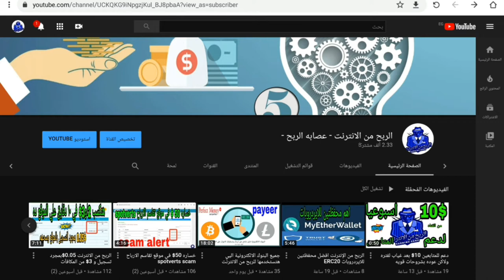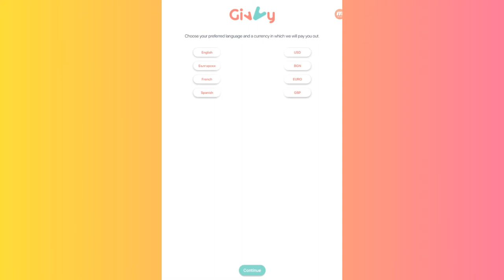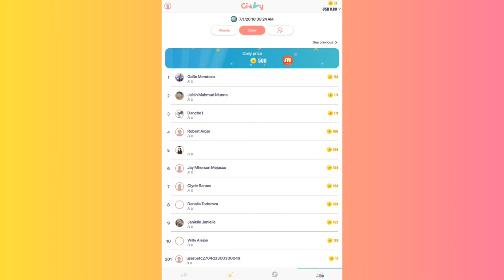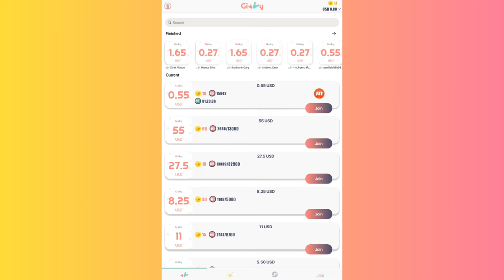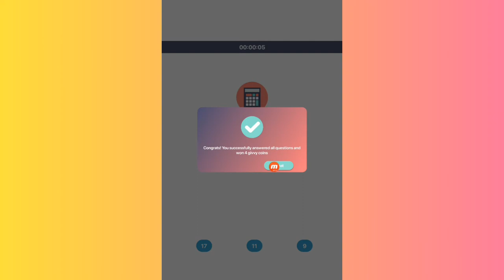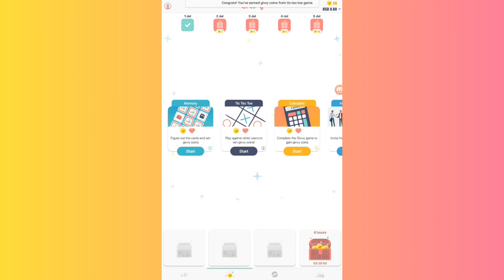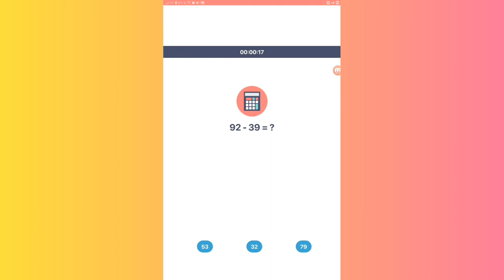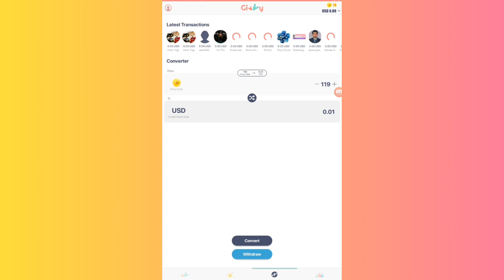تطبيق لربح مع حد ادني للسحب 0.02 ربح سهل وسريع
ا عصابة الربح ❤ معاكم يوتيوبر مصري  بقدم فيديوهات للربح من الانترنت والاستثمار  ومواقع الربح المجانيه والتطبيقات والايردروبات  انشاء الله هتحقق ربح كويس 🤑😍 واتمني تدعموني بالايكات والكومنتات والشير دعمكم بيخليني اطلعكم كل اسرار الربح 😻 ولو انت اول مره تشوف فيديو ليا وعجبك المحتوي اشترك في القناه وفعل الجرس عشان اي فيديو ينزل يوصل لك بيه اشعار
 جميع الروابط بالتدوينه

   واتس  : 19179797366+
التلجرام :  @earninggangchannel
الربح يوميا,
الربح يوميا من الانترنت,
الربح يوتيوب,
الربح والخسارة,
هامش الربح,
الربح من,
الربح نت,
كم الربح من اليوتيوب,
كم الربح من اليوتيوب في مصر,
كم الربح من الانستقرام,
الربح للمبتدئين 2020,
الربح للمبتدئين,
الربح للجزائريين,
الربح كورونا,
كيف افعل الربح في قناتي,